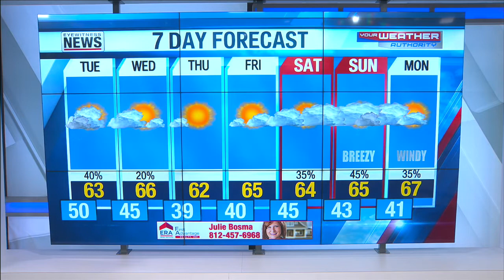Wayne's Detailed Forecast - April 12, 2021